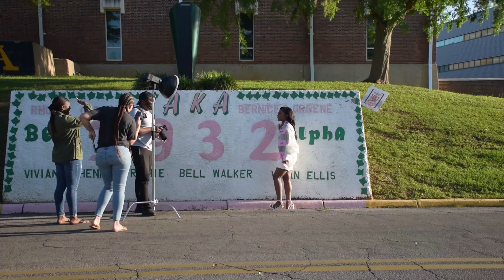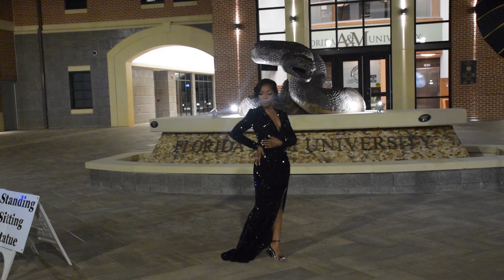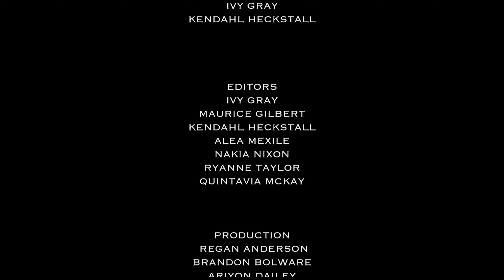"FAMU Graduate: Tatyana Berry"